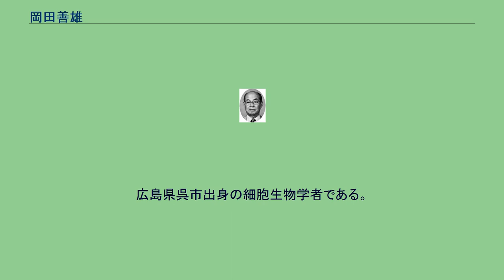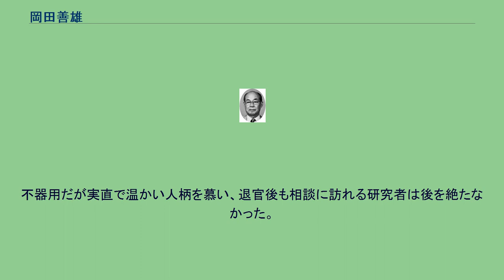岡田善雄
岡田 善雄（おかだ よしお、1928年3月10日 - 2008年1月16日）は、日本の医学者（細胞工学）、医師。
大阪大学名誉教授、文化功労者、文化勲章受章者。
大阪大学微生物病研究所教授、大阪大学細胞工学センターセンター長、財団法人千里ライフサイエンス振興財団理事長などを歴任した。
広島県呉市出身の細胞生物学者である。
バイオテクノロジーの基本技術である「細胞融合現象」を発見した細胞工学のパイオニアとして知られている。
大阪大学名誉教授。
大阪大学微生物病研究所助手となった後の1955年、ウイルスをがん細胞に注射したところ、見たこともない巨大細胞ができた。
「生物の細胞は互いに細胞膜で隔てられ、受精などを除いて合体はありえない」という生物学の常識を覆す大発見の瞬間だった。
細胞をウイルス感染によって融合させるという手法に用いたこのウイルスは、アメリカへの移送元である東北大学にちなみ「センダイウイルス」、あるいはHVJ（日本の血液凝集ウイルス）として世界に知られている。
1957年に発表した細胞融合に関する世界初の論文は、欧米で大きな反響を呼び画期的大発見と最高の評価が下された。
これ以後、人間とネズミとの細胞融合をはじめ、色々な組み合わせの融合ができることが分かり、細胞レベルでの遺伝学やウイルスによる発ガンの研究が飛躍的に進展した。
また2種類の細胞の性質が混じった細胞を作る方法は、遺伝子組み換えなどとともにバイオテクノロジーの柱の一つになった。
新薬や医療技術の開発、新しい植物の開発、農作物の品種改良、有用微生物の改良など、様々な分野で利用されている。
生命科学や基礎医学の発展に及ぼした影響は計り知れない。
近年、万能細胞として脚光を浴びる山中伸弥京都大学教授の人工多能性幹（iPS）細胞も、この系譜上にあるといえる。
岡田は現代のバイオテクノロジーの発展につながる先駆者となったが、当時の国内ではその意義を理解する人は少なく、環境の整った欧米で研究は花開き生命科学の発展に繋がっていった。
岡田はその後も細胞外融合反応、体細胞の遺伝学的研究、体細胞の細胞工学的研究を進めバイオサイエンス、バイオテクノロジーの発展に寄与した。
大阪大学内に生命科学研究の拠点となる細胞工学センターの設立に尽力し、初代所長を務め多くの優秀な人材を育てた。
不器用だが実直で温かい人柄を慕い、退官後も相談に訪れる研究者は後を絶たなかった。
その他、日本細胞生物学会長、文部省学術審議会委員等の要職を務めた。